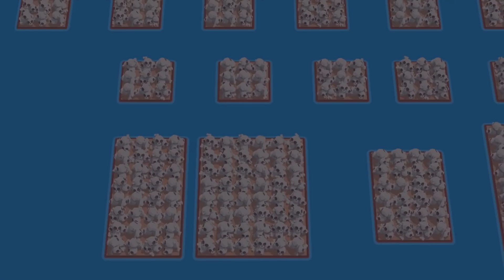BRAWLERUL NOU DINOZAUR! Brawl Stars: Brawl Talk - Jurassic Splash!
Promovarea inseamna ca o sa-ti promovez link-ul dorit, canalul de youtube, contul de instagram, etc. !!!